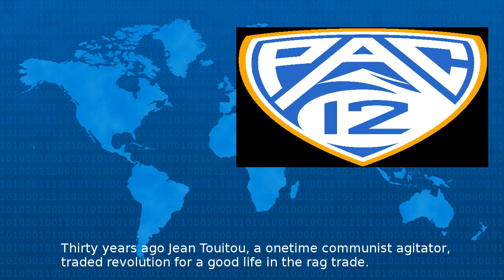Its Competitors Make Noise, But Apc Is Happy To Make Clothes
Thirty years ago Jean Touitou a onetime communist agitator traded revolution for a good life in the rag trade https www nytimes com fashion apc jean touitou html...